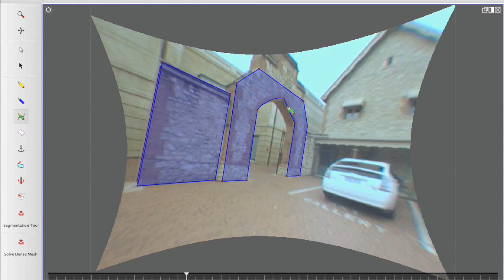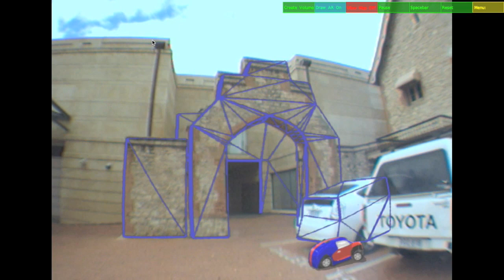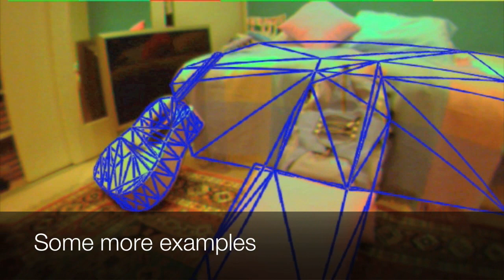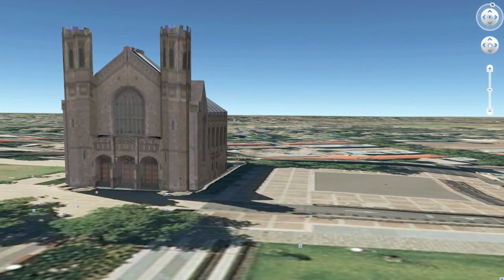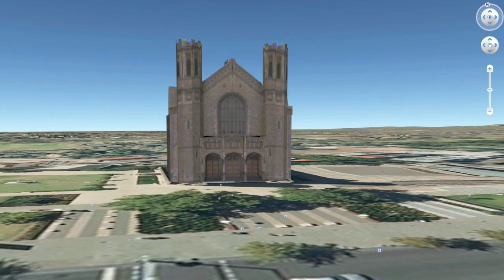Jiim is in-situ image-based modelling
Jiim is a system developed at the Australian Centre for Visual technologies which allows the user to create 3D models while they capture video.  This has a number of applications, but perhaps most interestingly means that a user might be able to perform 3D modelling within an Augmented Reality system.  This would mean that real and synthetic (augmented) geometry would be able to interact, without the need for pre-existing 3D models of the scene.  The video shows a few examples of this application.